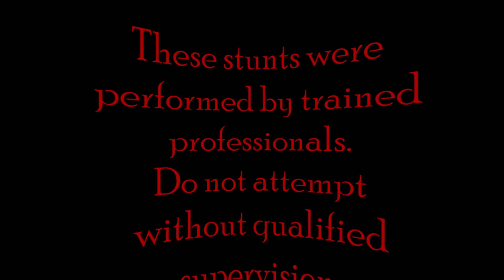SwashBuckler VR! Sword fighting in 3D!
Warning: Contains scenes of violence. These stunts were performed by skilled professionals. Do not attempt without trained supervision.

How does a soldier of the early 1600's prepare themselves for melee combat? Three styles are shown here.
Galen has a rapier and buckler (this is where we get the term "Swashbuckler"). The buckler is small and lightweight,  and the rapier has a long reach. This is a good combination for someone who likes to be swift and nimble.
Rob, on the other hand, is armed as a targeteer. He's got a round shield called a target and a wide sword sometimes referred to as a hanger or broadsword. This weapon is great for cutting and slashing through the air with momentum. The target covers more of the body, and can also be used to punch and tackle opponents.
Chas has a rapier, similar to Galen, but also a dagger in his off-hand. The dagger can be used to parry a sword as long as you're accurate enough to catch the blade with your off-hand. The main advantage to the dagger is that it allows you to strike a swift deadly blow with either hand. The disadvantage is that it's much smaller in surface area, and therefore less useful against very fast or very hard strikes.